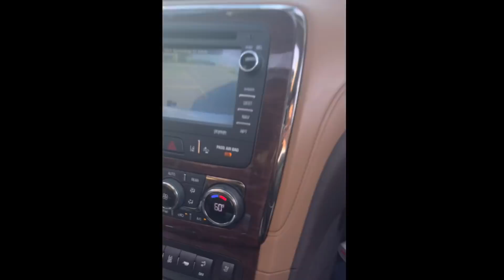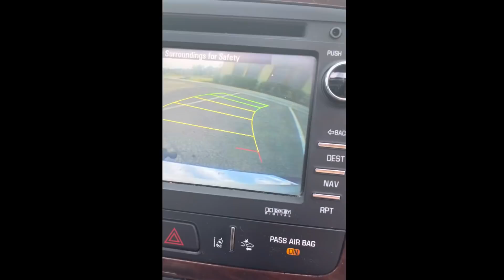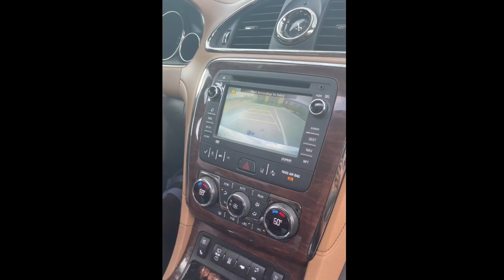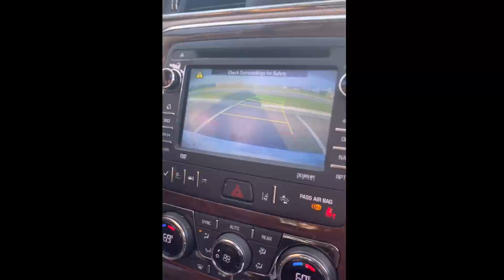Driving Lessons Continued...